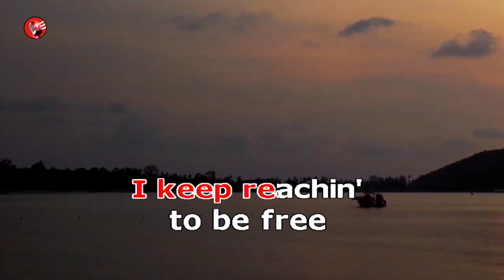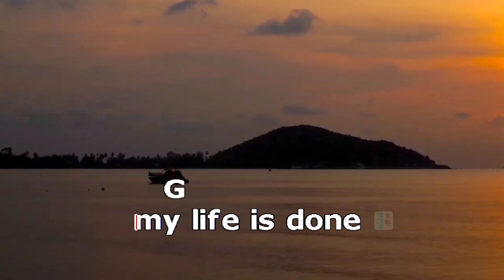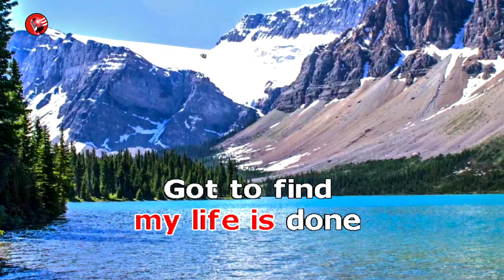A PLACE IN THE SUN stevie wonder karaoke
stevie wonder karaoketm cover song